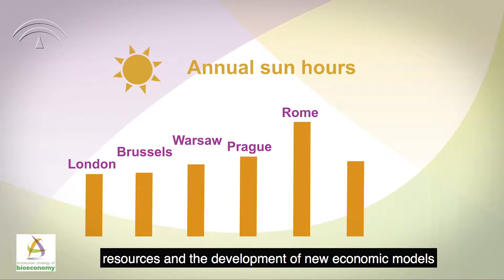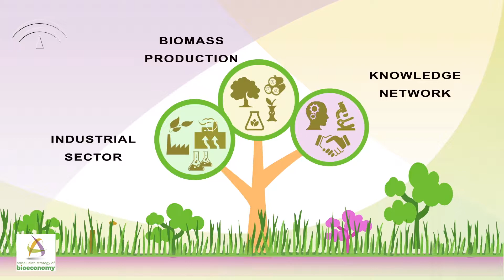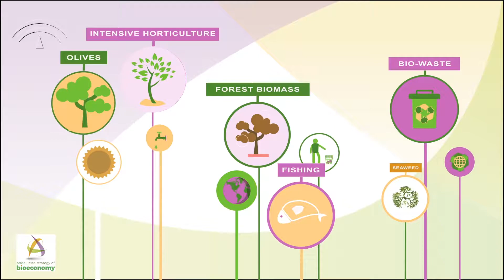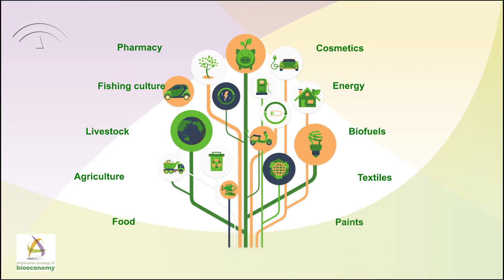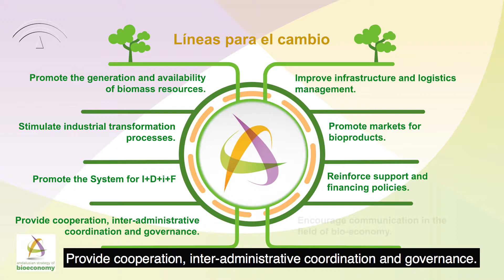The Andalusia Bioeconomy Strategy (English)